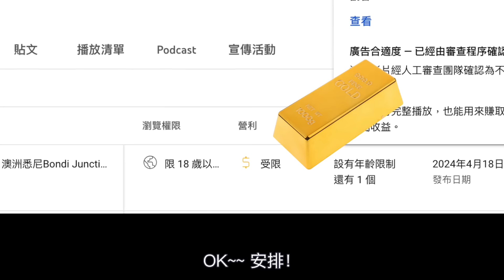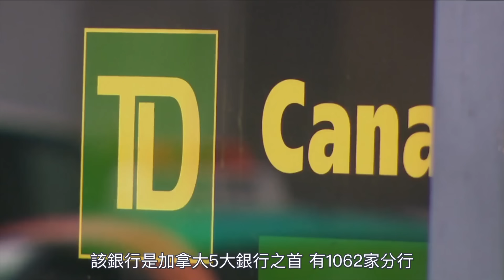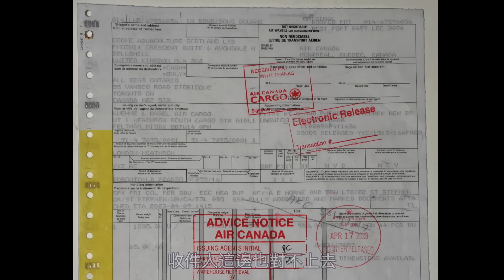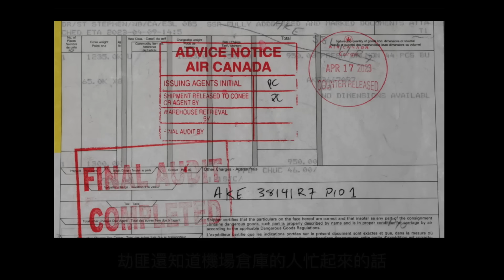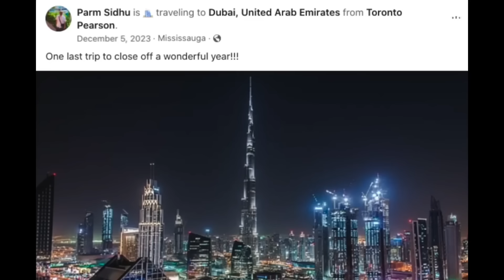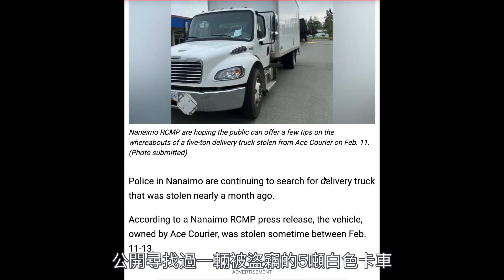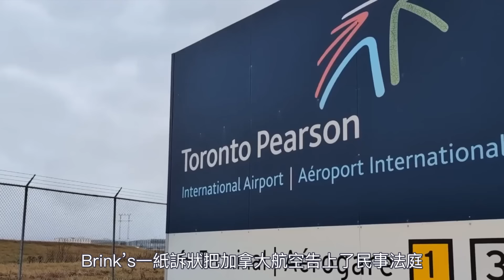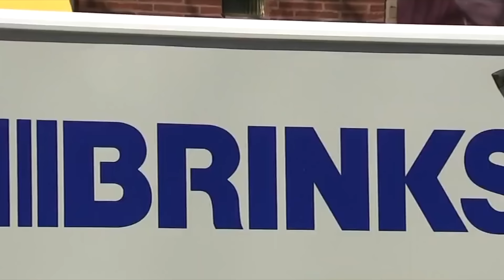2023年4月 加拿大航空的6600塊金條和250萬加元的現金被盜.....